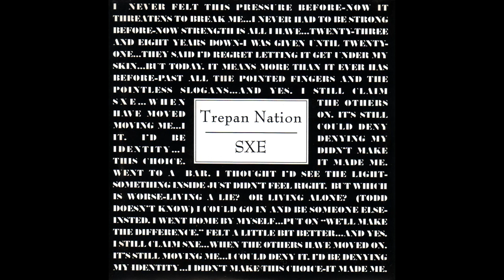Trepan Nation – SxE 7"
Chicago hardcore/punk band. Here is their 1997 7" EP

Tracklist:

1.  SxE
2.  Fists In Faces
3.  Half A Fag